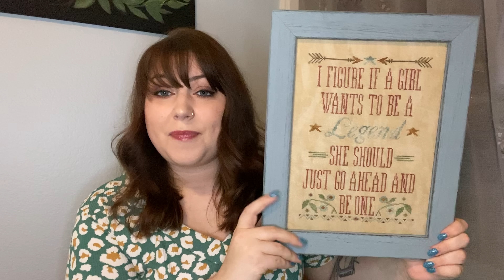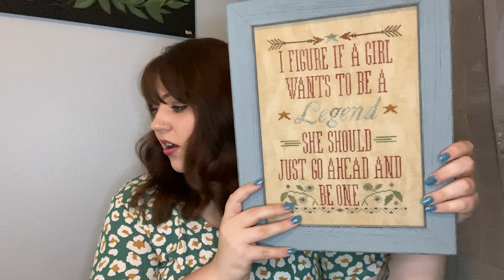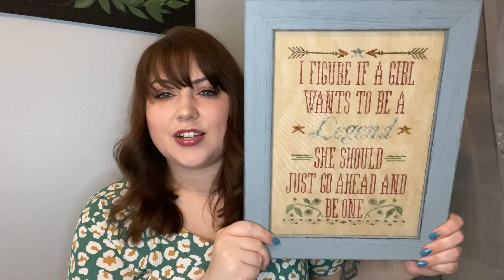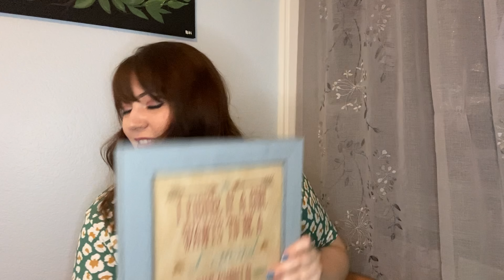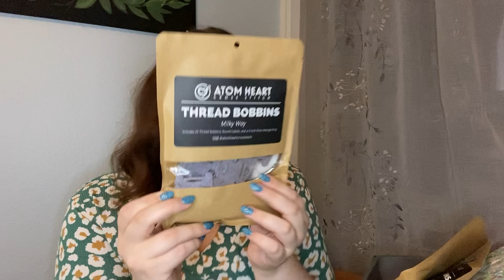Flosstube #5: A Birthday FFO and Lots of Haul!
Hey y'all! I'm Brijin (bridge-inn), the Museum Stitcher! Today is just shy of 2 weeks since my last update and I've got a ton to share with you before I head of to AZ for the weekend!

PROJECTS MENTIONED:
FFOs:
Legendary Girls by Tumbleweeds
 32 ct Vintage Country Mocha linen with called for Classic Colorworks
 January 24, 2022 - April 23, 2022

Finishes:
Stitcher’s RSVP by Alicia Paulson
 28 ct Spring Court evenweave by Fangirl Fibers (ACOTAR FOTM) with mostly called for DMC

WIPS:
Summer Quakers by Rosewood Manor
 Started June 25, 2022
summerquakerssal with @TheSeattleStitcher
 28 ct Coastal linen by PTP with called for Valdani floss
Rejoice Evermore by Brenda Gervais of With Thy Needle and Thread
 Started July 8, 2022
 46 ct Porcelain linen by Leo & Roxy with Leo & Roxy Floss Conversion
Woodland Wonder by Glendon Place
 Started December 25, 2021
 32 ct Vintage Country Mocha linen with called for DMC, Kreinik and Mill Hill Beads
Nevermore by Lila’s Studio
 Started October 31, 2021
 40 ct Morning Mist by Forbidden Fiber Co. with FFC floss conversion
Bushel & A Peck by La-D-Da
 Started May 3, 2022
 40 ct Mallow linen by Zweigart with partial stash conversion

Haul (with links!)
Mad For Minders Needle Minders

Books Mentioned:
Stalking Jack the Ripper by Kerri Maniscalco
Only a Monster by Vanessa Len